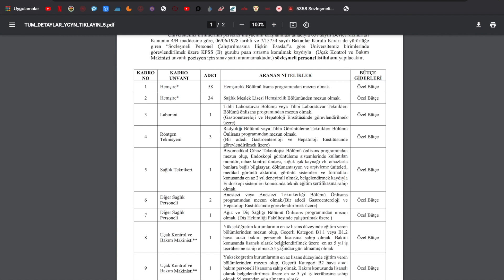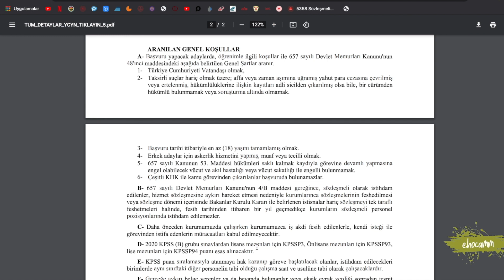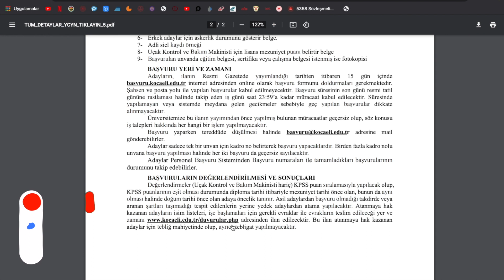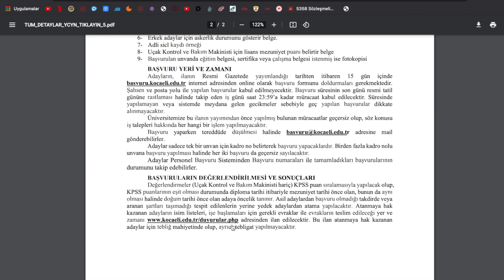KOCAELİ ÜNİVERSİTESİ SÖZLEŞMELİ PERSONEL ALIM DUYURUSU (BARAJ PUANI YOK LİSE ÖNLİSAN LİSANS)